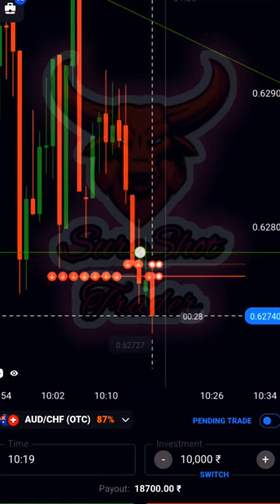Rs-1,87,000 Profit Booked Using Candlestick Psychology in Quotex By SureShot Trader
SURESHOT PATTERN || quotex sureshot pattern | binary trading

My favorite winning Sureshot Strategy | Never loss winning Strategy by SureShot Trader | 100% WIN How to win every trades in Quotex

This Video is Created by SureShot Trader.

About: SureShot Trader is a YouTube Channel, where you will find Binary, Forex and Stock Market Trading Systems, Trading Strategy And Trading Educational Guide videos,

quotex Withdrawal proof
candlestick psychology
candle secrets